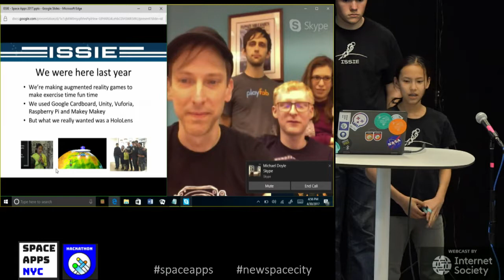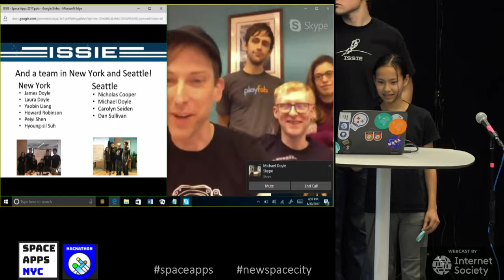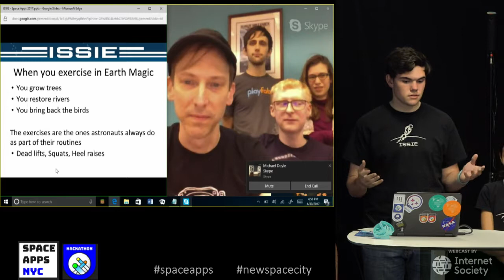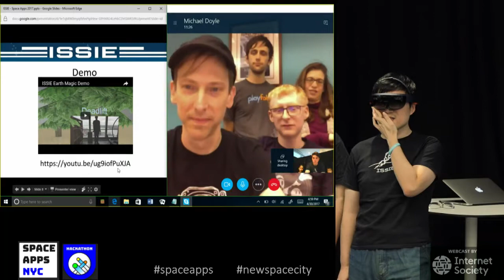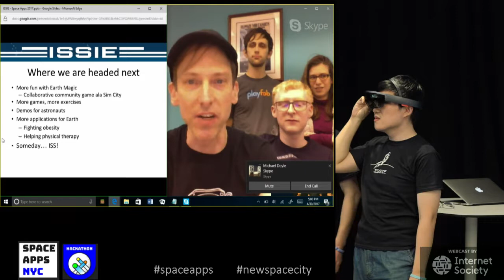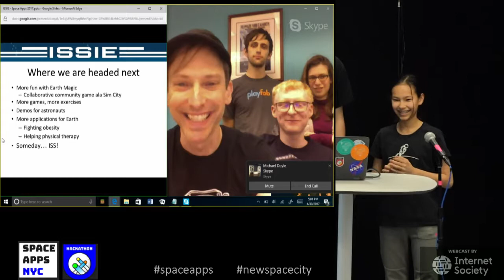45 Project 18: ISSIE - Earth Magic